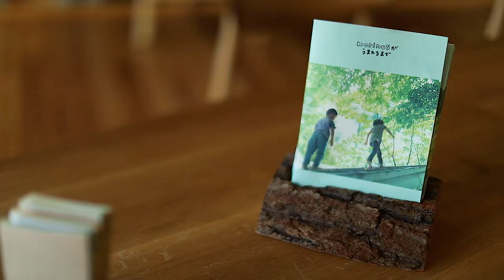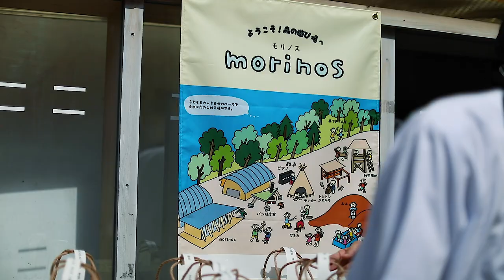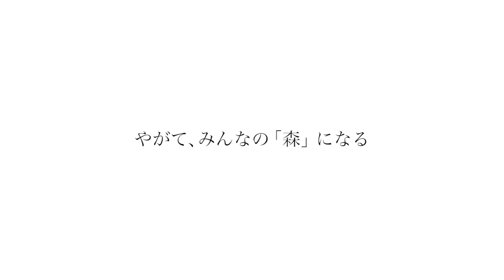morinos開所式（2020JUL22）ダイジェスト